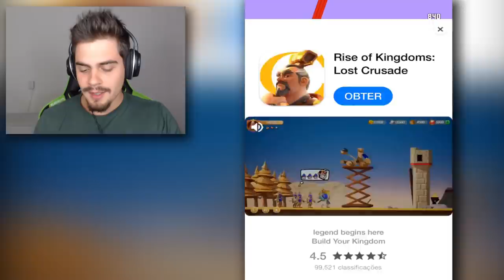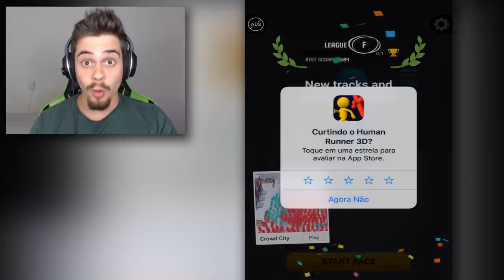Human Runner 3D - CORRIDA MALUCA MAIS DIFICIL DO MUNDO (RunRace 3D) ‹ AbooT ›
➜ Me Siga nas Redes Socias 👍👍

🎮 Human Runner 3D - Disponível em celulares Android e IOS

🎸 Musics by: 🎸